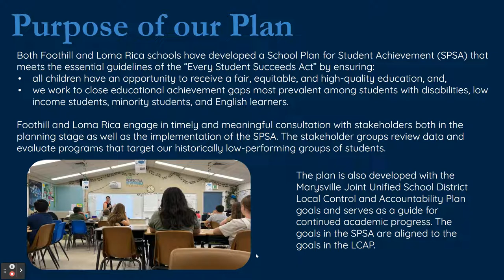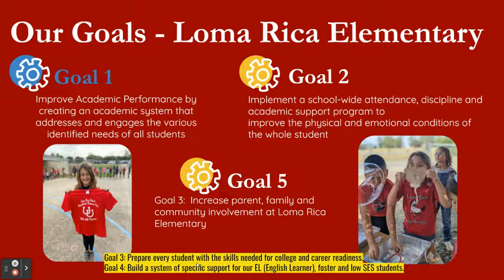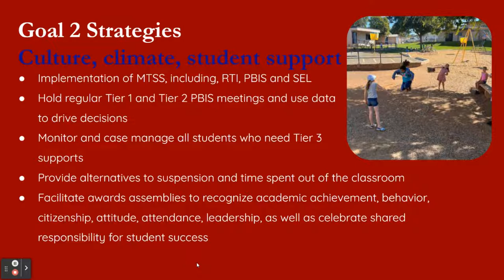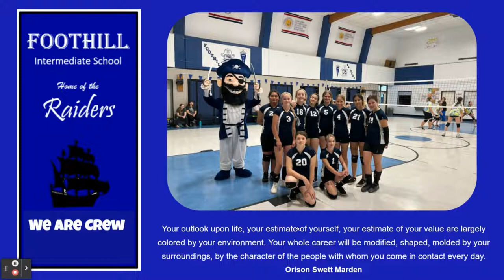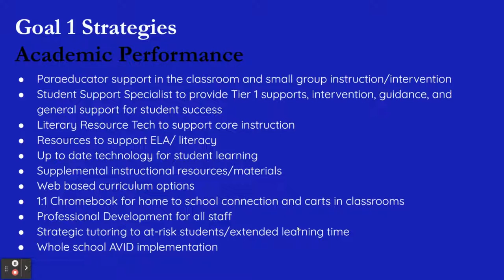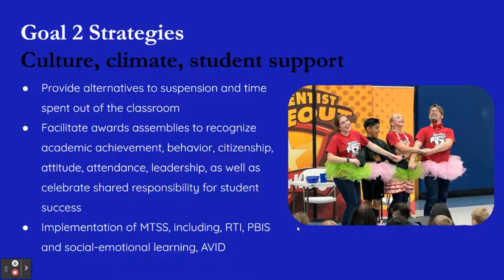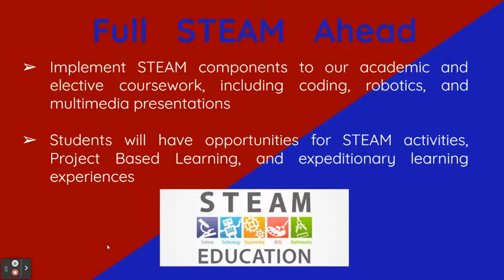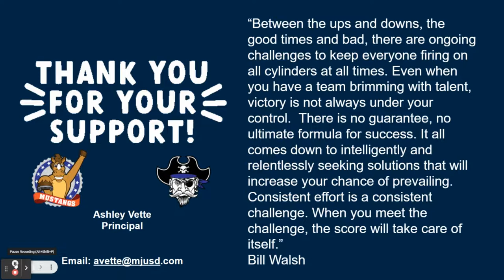Loma Rica Elementary and Foothills Intermediate Presentation - MJUSD Board Meeting 2022-10.25